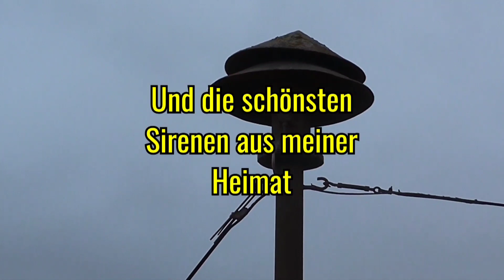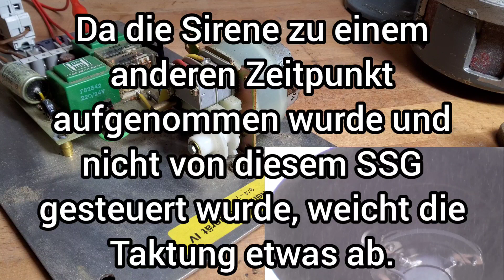Sirenensteuergerät SSG IV von Hörmann mit Warnamtsbevorrechtigung | Test mit Feueralarm